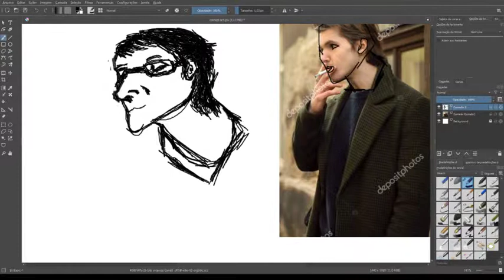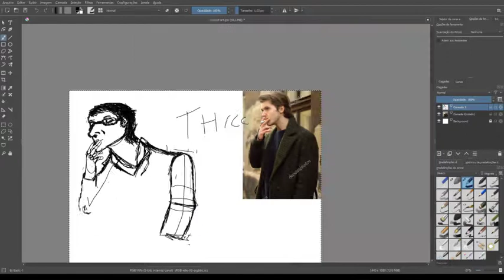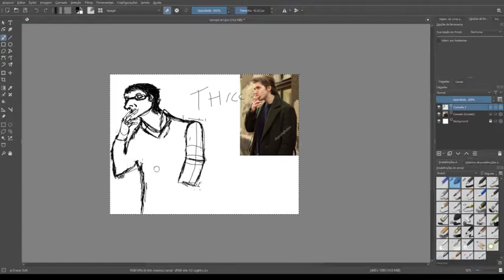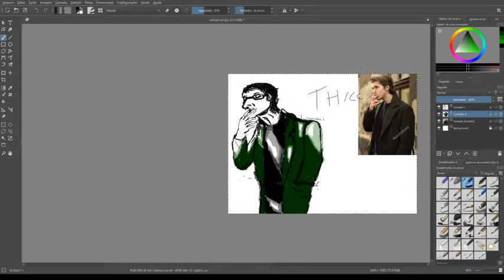Cliff Concept Art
Speed Paint from my stream drawing Concept Art of my Character